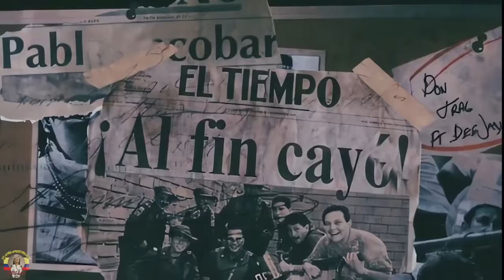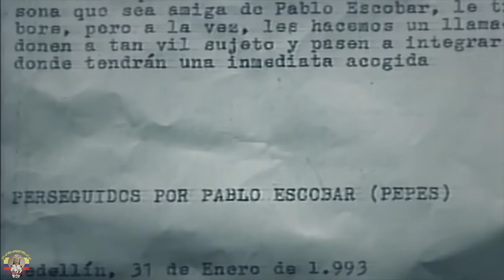La Vida de Victoria Eugenia Henao _ ESPOSA de Pablo ESCOBAR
LIBRO de La Historia Contada por la misma Esposa de Pablo ESCOBAR :

En Físico
Ebook Digital

Su historia comenzó con «una mirada seductora y una picada de ojo». Pablo le sacaba 11 años a una Victoria Eugenia menor de edad, de tan solo 12 años. «Eso de la edad no importa. No será la primera ni la última pareja que se junte así. Va a ser la mamá de mis hijos... Quiero que sea mi mujer y que tengamos cinco», confesaba el entonces joven narco. Cuando ella acababa de cumplir 13 años, le pidió que se subiera en su moto. Después, comenzó a acompañarla en sus caminos a encargar leche. Los piropos continuaron. Y los regalos, al principio, chicles y chocolatinas; después, relojes y discos de Camilo Sesto.  Un día me abrazó, me besó, y en ese momento me sentí paralizada y helada del miedo. No estaba preparada, no sentía aún la malicia sexual, no contaba con las herramientas necesarias para entender lo que significaba ese contacto íntimo e intenso».